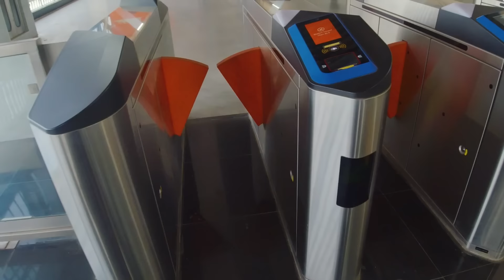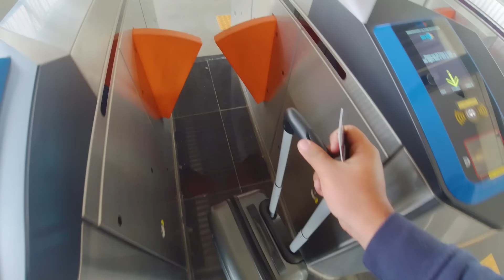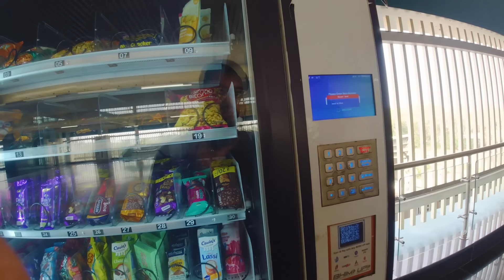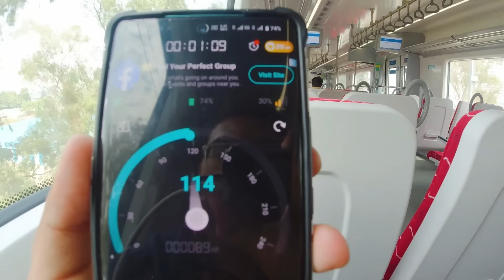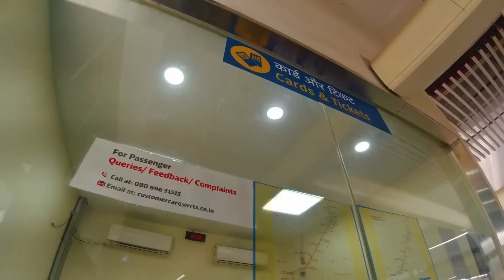I Travelled in NAMO BHARAT TRAIN'S !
I recently Travelled in NCRTC Delhi Meerut RRTS RAPIDX Namo Bharat Trains.
Let me Share you my experience